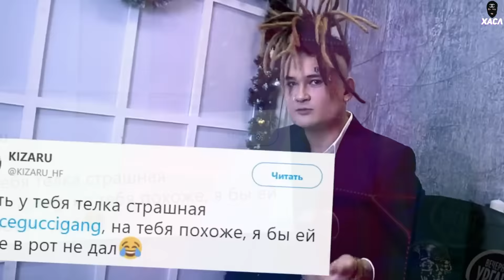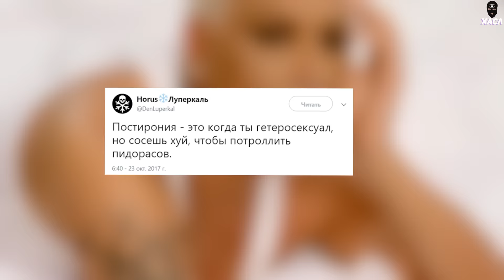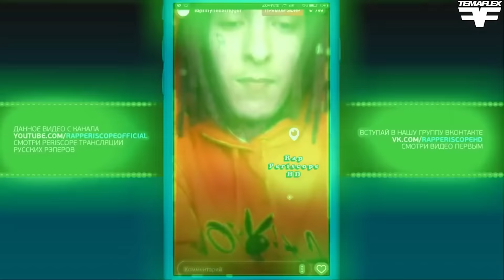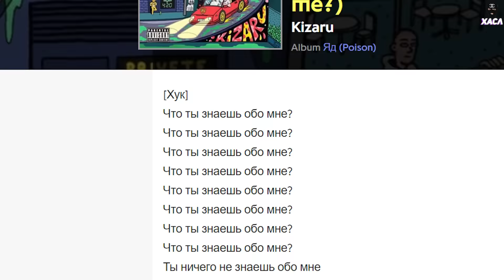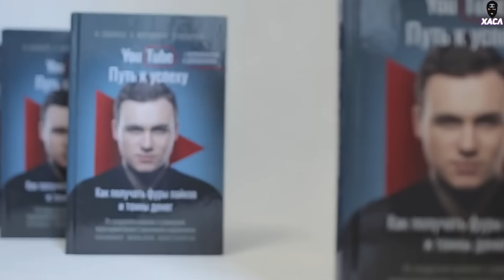СЛАВА КПСС-НОВЫЙ ПУТИН? / ЛАРИН ПЕРЕЧИТАЛ FACE / Он Вам не КИЗЯКУ / НОВЫЙ ЭЛДЖЕЙ - Pimp NEWS